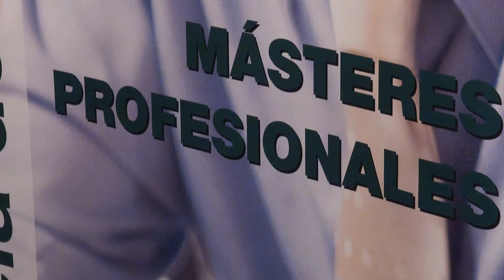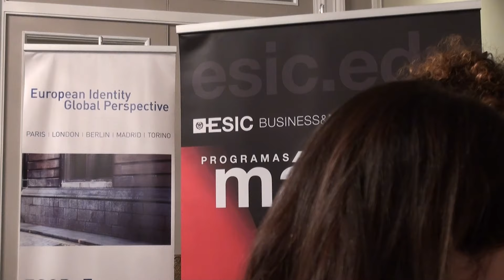Feria Internacional de Estudios de Postgrado - FIEP 2015